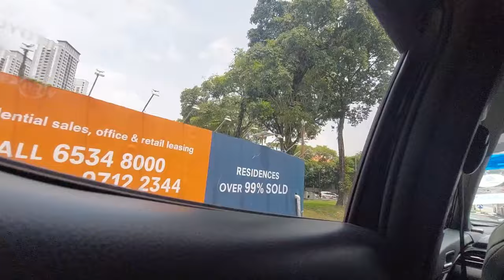The Prince, Party Balloons and Life Celebration 2023